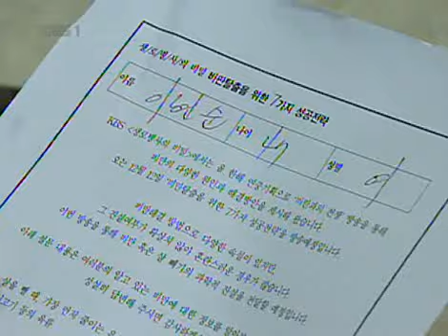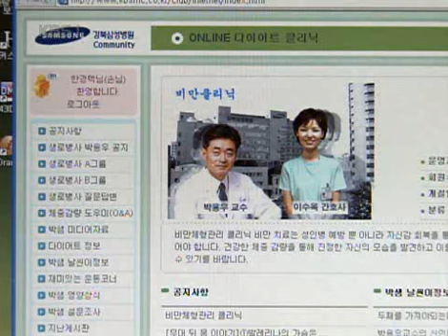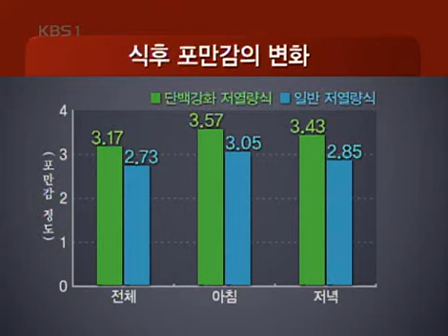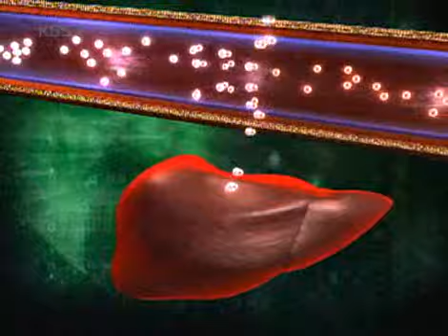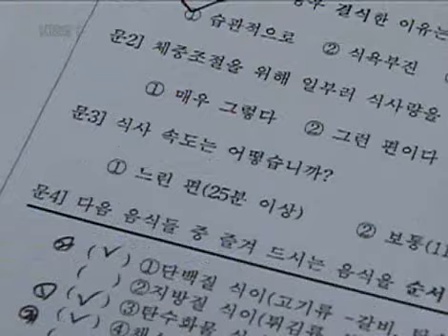생로병사의 비밀 - Mysteries of the Human Body 20061212 #003